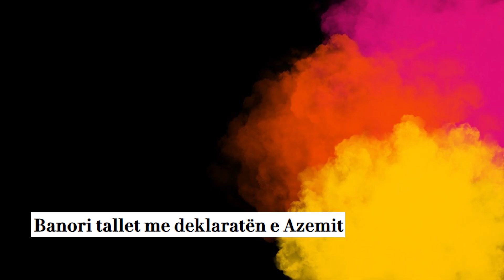Azemi per pak perlotet, ky banor e tall rende i permend edhe babane!